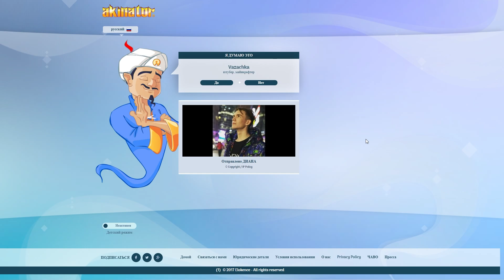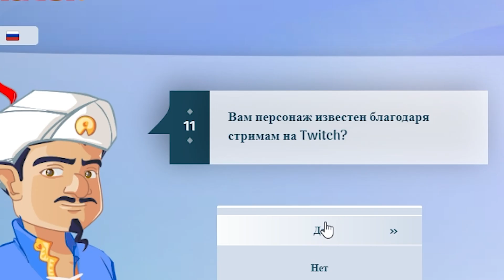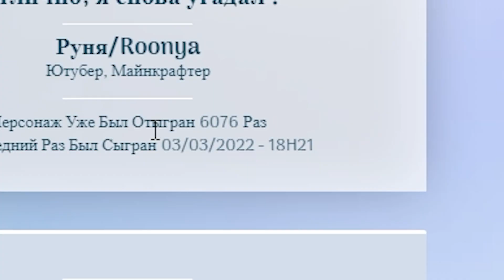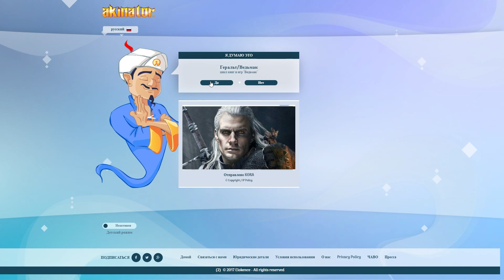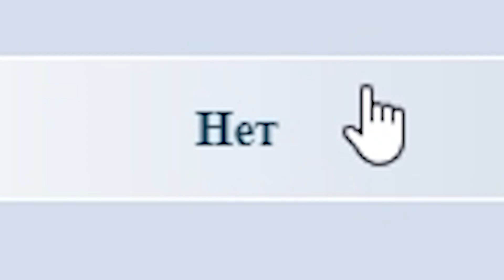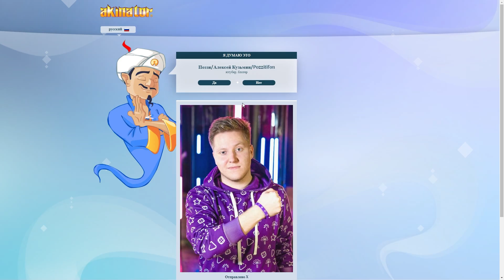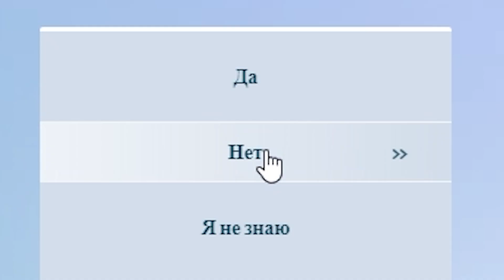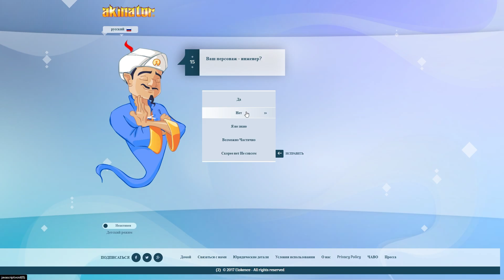✅ АКИНАТОР ЗНАЕТ ВСЕХ ЮТУБЕРОВ?! ( Руня, Компот, Эдисон, Влад )